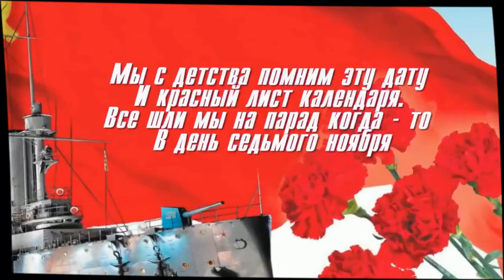С праздником 7 ноября!!! Хор русской песни "Золотые купола" на блошином рынке "Сделано в СССР".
Площадка блошиного рынка "Сделано в СССР"- это лишний повод пожелать всем сердечного тепла, чтобы радоваться вновь. И удача, чтоб была!!! С праздником! 105 лет Октябрьской революции!!!